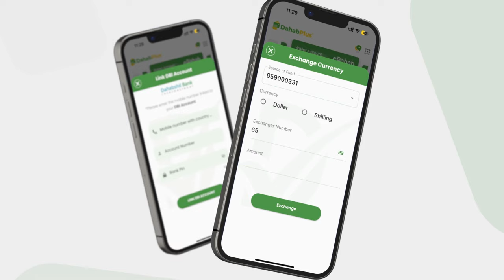Odayaasha dhaqanka beesha Maxamed Xaaji Saleebaan ee................................................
Odayaasha dhaqanka beesha Maxamed Xaaji Saleebaan ee Somaliland oo gaaray Cadaado si usoo bartaan walaalahooda ay is heleen dhawaan.